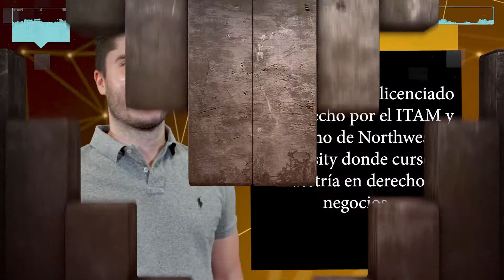Firmas digitales y pagaré con firma electrónica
Conoce que son las firmasdigitales y pagarés con firma electrónica de la mano de José A. Toriello en esta emisión de AbogacíaTrabajando con Rodrigo García.
¡Conéctate a BMATV, comenzamos!